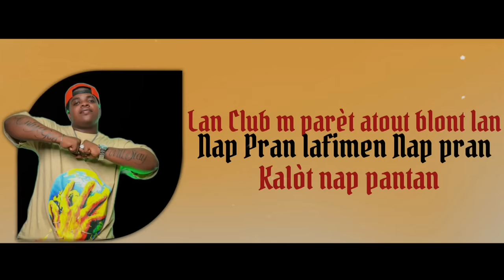Lè Mafya pran lari 🔥🔥China_Ayiti feat Bourik The Latalay .